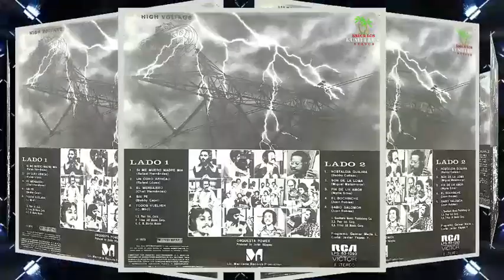Orquesta Power "Todos vuelven"